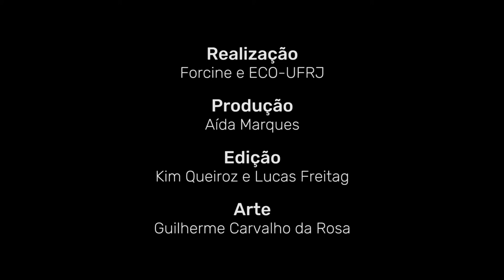Depoimento Tim Rescala, compositor